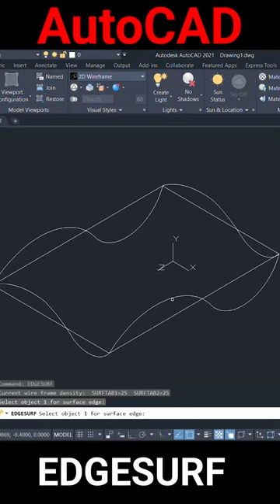AutoCAD EDGESURF Command